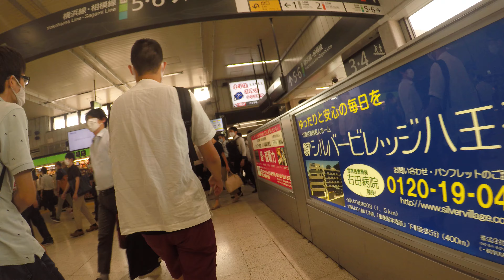KOKUBUNJI STATION | 4K VIDEO TOKYO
I go to Hachioji Station from Kokubunji Station in a rush time during the pandemic.
Video Recording by Gopro Hero 5 Black